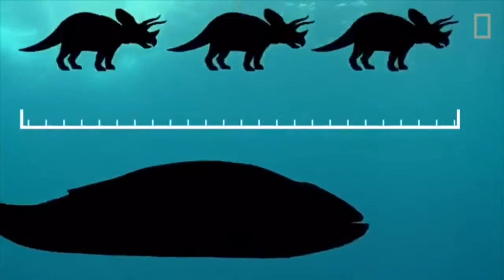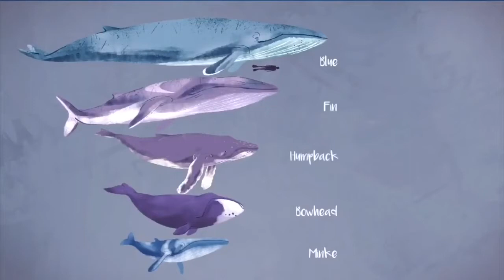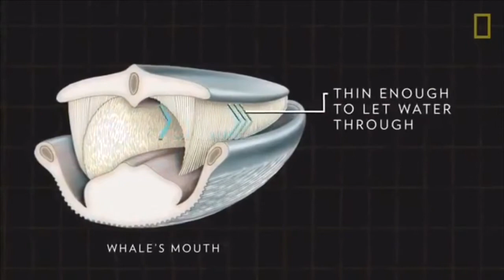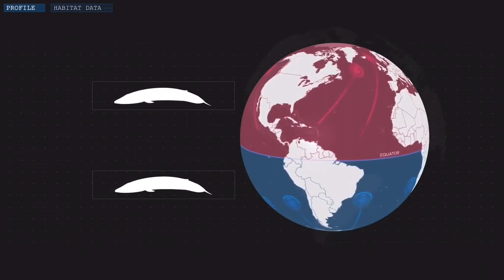VIDEO ASSIGNMENT BIO661 ANIMAL BEHAVIOUR : WHALE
This video was made for assignments BIO661 - Animal Behaviour.